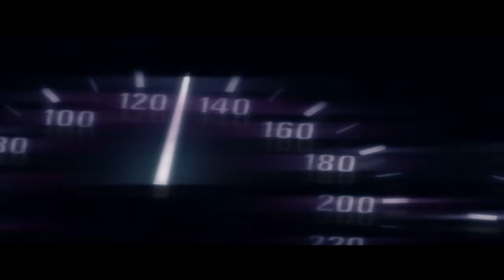Need for Speed Carbon - Полный фильм на русском языке [MAX HD 60 FPS]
Полный фильм из видео игры need for speed carbon на русском языке :D
Доп. теги.
need +for speed most wanted скачать торрент 25 266
2 speed 84 024
скачать need +for speed carbon через торрент 1 893
скачать игру need +for speed carbon 1 561
need +for speed carbon скачать торрент русская 1 407
need +for speed carbon машины 1 212
need +for speed carbon русская версия 1 093
скачать need +for speed carbon русская версия 1 065